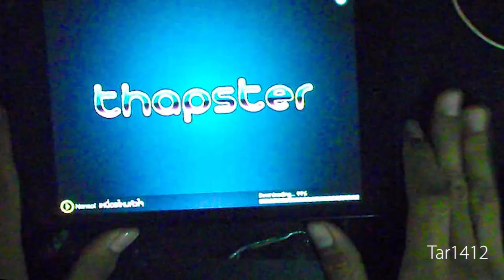[Thapster] - เหนื่อยไหมหัวใจ Normal All perfect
Player : Tar1412
Level : ★★★★
Speed : 4.0